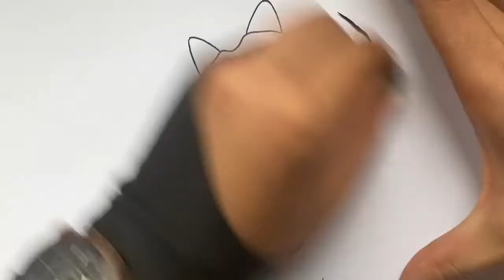WIE ZEICHNET MAN AREA 51 FORTNITE SKIN